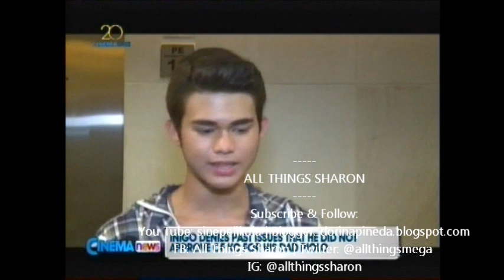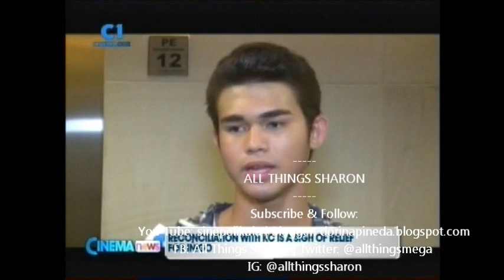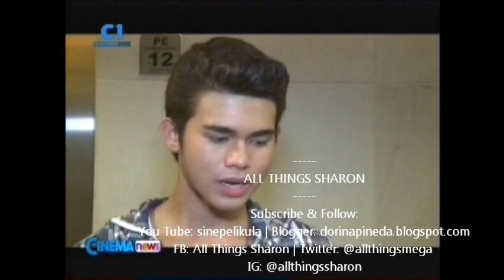Iñigo Pascual on KC Concepcion (Cinema News)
ALL THINGS SHARON